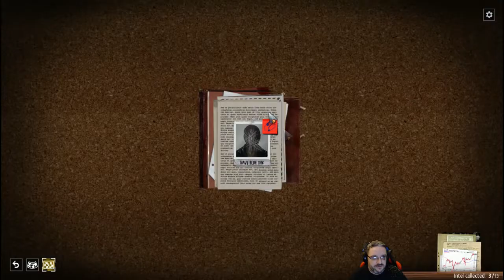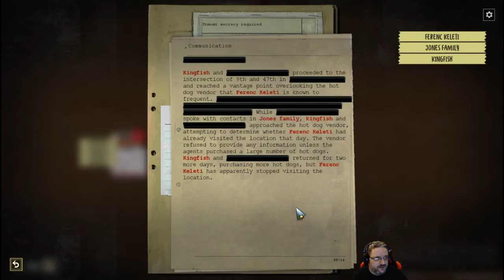Phantom Doctrine | Lets Play | Ep08 | Super Sneaky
The year is 1983. The world teeters on the verge of destruction as the Cold War tightens its icy grip. East or West: trust no one, question everything. The fate of humanity rests in your hands as you pit spy versus spy in tactical Phantom Doctrine.

As leader of a secret organization known only as The Cabal, you are charged with preventing a global conspiracy that seeks to pit leader against leader, and nation against nation. By carrying out secret missions, investigating classified files, and interrogating enemy agents, a sinister plot is uncovered. With the clock ticking, it must be thwarted in order to save the world from an unthinkable fate.